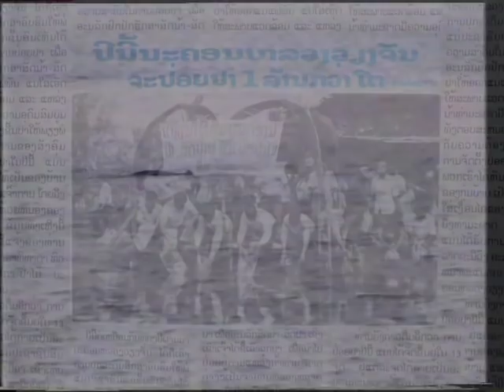Fisheries in Lao PDR /by Mekong River Commission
Documentary film from MRC Fisheries Series describing how people in LAO PDR make their lives on fishing in the Mekong River, its tributaries, reservoirs, and small scale fish farming.